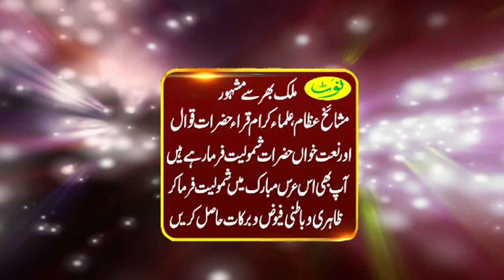Peer Sardaar Ali Mahaar Qadri | Urs e Mubarik 2022 | 10-11-12 Fab 2022